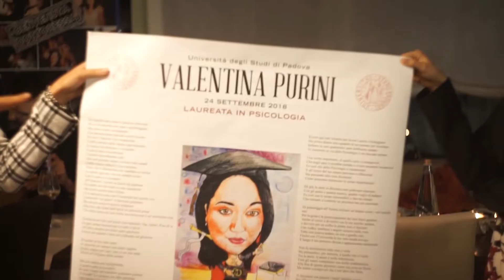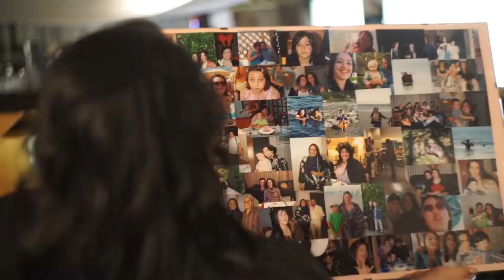CONGRATULAZIONI DOTTORESSA PURINI